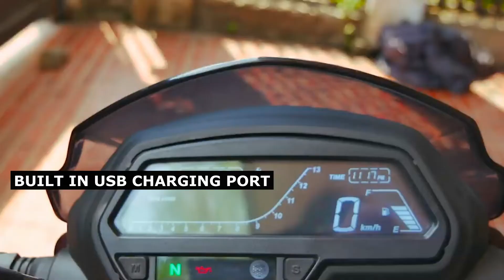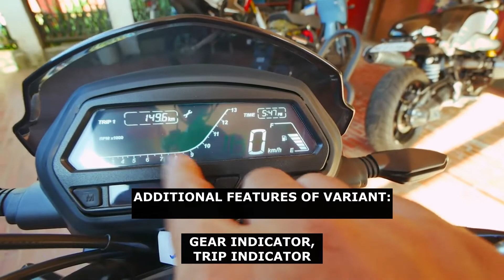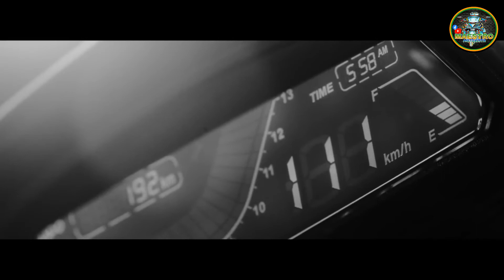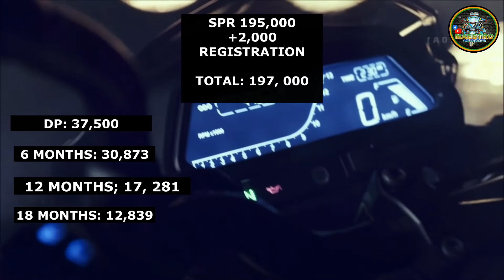MURANG BIGBIKE NA LEGAL EXPRESS 373.3 CC / KAWASAKI BAJAJ DOMINAR REVIEW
Bigbike
MURANG SPORTS BIKE LEGAL EXPRESS
KAWASAKI BAJAJ DOMINAR 400 CC REVIEW
SPECIFICATION
FEATURES
DIMENSIONS
ENGINE
PRICE